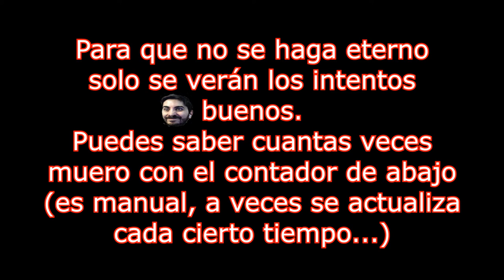🔥💀Satanes del Infierno🔥💀Misión 6: Santuario de Kadingir🔥 DOOM 2016🔥Con Restricciones🔥🔴EP.13🔴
🔥💀Satanes del Infierno🔥💀Misión 6: Santuario de Kadingir🔥 DOOM 2016🔥Con Restricciones (Sin Runas ni Mejorar Armas)🔥🔴EP.13🔴